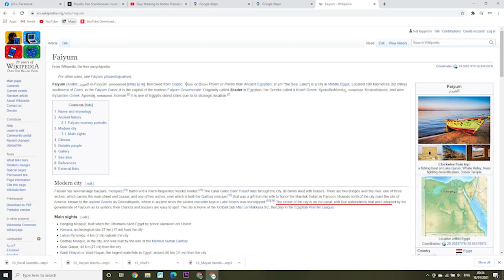The waterwheels of Fayoum سوقي الفيوم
Footnote: the obelisk in Fayoum might be the oldest. It is not known if this or another is the oldest.

Yallabina Concertina celebrates the people, places and projects of Egypt.

Sign up for AirBnB with this link and get $40 dollars off your first booking